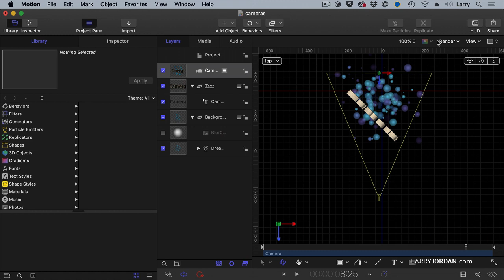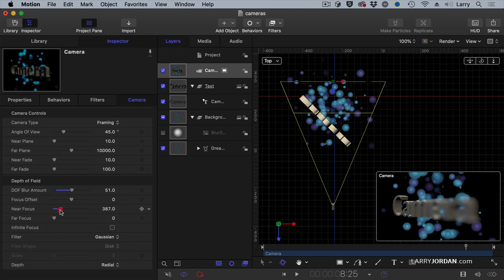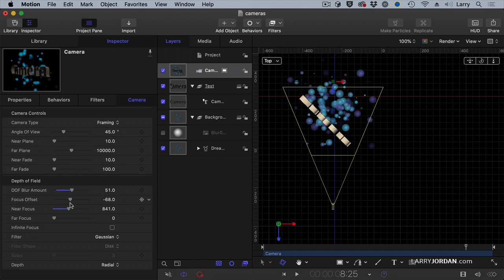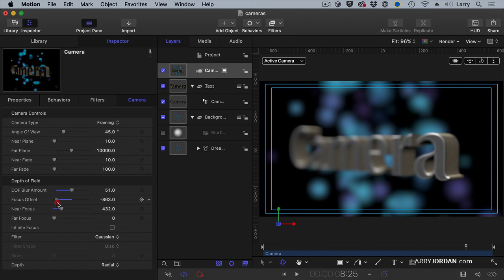Add Depth-of-Field Focus to a Camera in Apple Motion 5.5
"Add Depth-of-Field Focus to a Camera in Apple Motion 5.5" is an excerpt from a recent PowerUp webinar - "Cameras, Sets & Drop Zones in Apple Motion 5.5" - presented by Larry Jordan.

In this session, we step deeper into the 3D world of Apple Motion with a look at cameras and sets. In this short video tutorial, Larry Jordan shows how to move a single camera between multiple sets in Motion.

NOTE: If cameras in Motion are new to you, watch this video first: